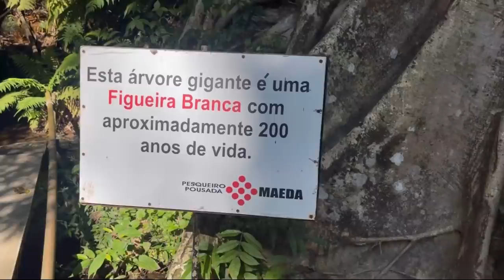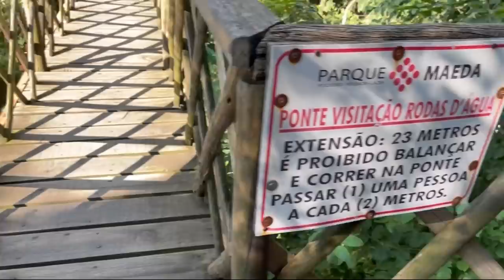TENTEI JOGAR MINHA NAMORADA DA PONTE DO PARQUE E DEU RUIM!